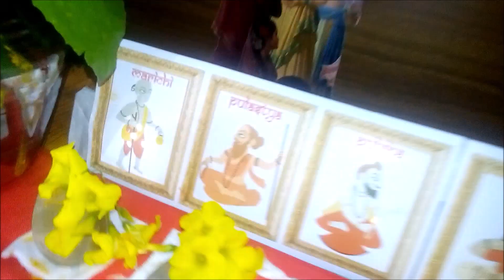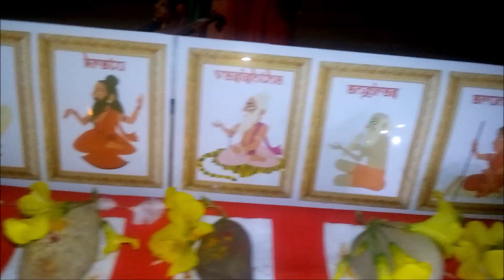Rishi Panchami Pooja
Rishi Panchami (Source : Wikipedia)

Rishi Panchami is the fifth day, the next day after Ganesh Chaturthi day in Bhadrapad month of the Lunar calendar. It is a traditional worship of Sapta Rishi. The seven sages – Kashyapa, Atri, Bharadhvaja, Vishvamitra, Gauthama, Jamadagni and Vashishta. In some parts of Kerala the day is also observed as Vishwakarma Puja.[1][2]
In this vrata, the people express respect, gratitude and remembrance of the great deeds of those ancient Rishis, who devoted their life for the welfare of the society. Men and women both observe this day.
Rishi Panchami is also celebrated as “Rakhi festival” by some Dadhich Brahmin and Maheshwari communities of Rajasthan. Sisters tie “Rakhi” or “Sacred Thread” and both brothers and sisters pray for the well being of each other and vow to protect each other.

History of Rishi panchami
Once there was a Brahmin Uttank who resides with his wife named as Sushila. Their widowed daughter also lived with them. On a night several ants came and covered the body of their daughter, by seeing this, both the parents were astounded.  The situations made them too worried and they called a sage so he could fix everything. The Sage whom they called was learned and detail them the reason behind their problem. He told them it is because of the sins committed by their daughter in her previous life. He explained them their daughter entered into the kitchen during her menstruation. The sage, advice their daughter to perform particular rituals and observe fast on Rishi panchami, so her soul can be purified and she will relived from all sins.  From the day people started observing Rishi panchami.